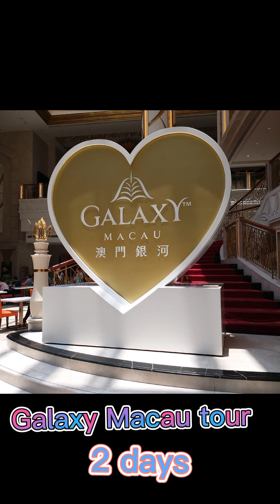Macau Tour ( diana sebastian muñoz )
nagtour kame kasama ang aking amo
with in 2days (diana sebastian muñoz )